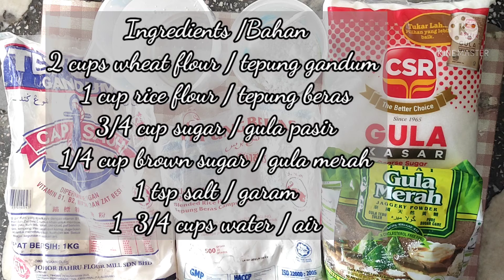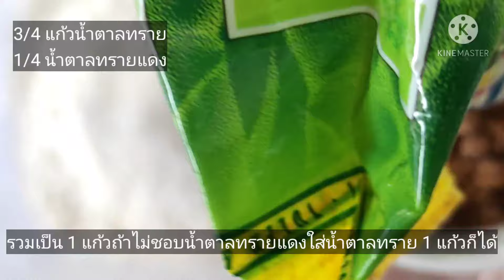Resepi Cucur Jawa Tak Perap | Tips Gerenti Jadi | วิธีทำขนมฝักบัว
Sawasdee khaa hari ini saya buat cucur jawa, dan tips gerenti jadi. Cucur jawa ni sebenarnya tak susah pun, tapi kena tahu caranya.
Jom kita buat sama2..

INGREDIENTS | BAHAN
2 cups wheat flour | tepung gandum cap sauh
1 cup rice flour | tepung beras cap gajah 1
3/4 cup sugar | gula pasir
1/4 cup brown sugar | gula merah
1  3/4 cups water | air
1 tsp salt | garam

แป้งสาลีอเนกประสงค์ 2 แก้ว
แป้งข้าวเจ้าตราช้าง1 แก้ว
น้ำตาลทราย 3/4 แก้ว
น้ำตาลทรายแดง 1/4 แก้ว
น้ำเปล่า 1 + 3/4 แก้ว

Jumpa lagi di video akan datang... terima kasih